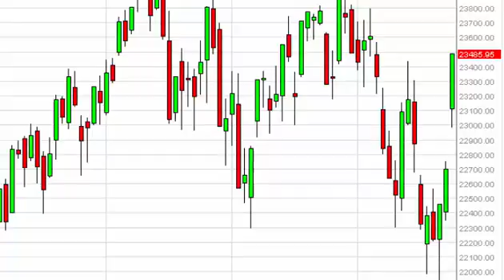FTSE MIB Technical Analysis for June 23 2015 by FXEmpire.com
- June 23 2015 index daily technical analysis for the MIB. Find more information about Forex and Commodities News Technical Analysis Fundamental Analysis and Brokers FX Empire